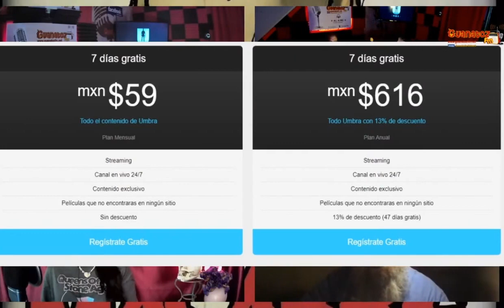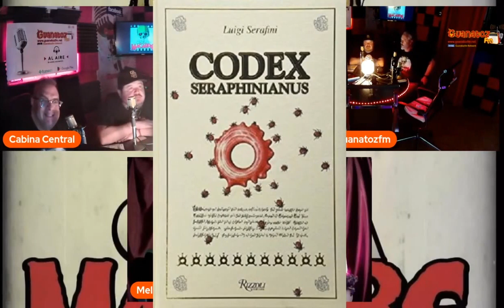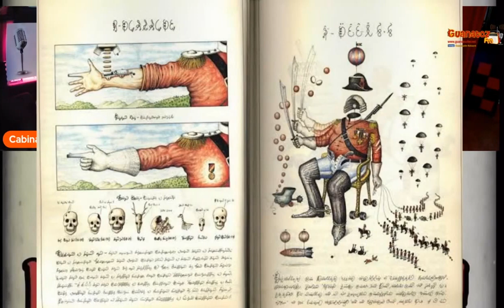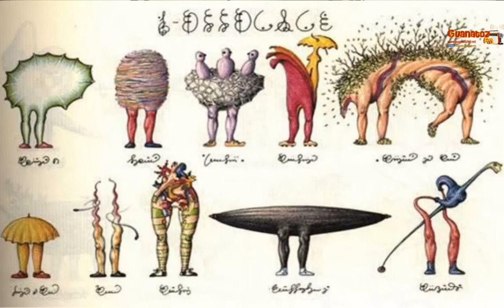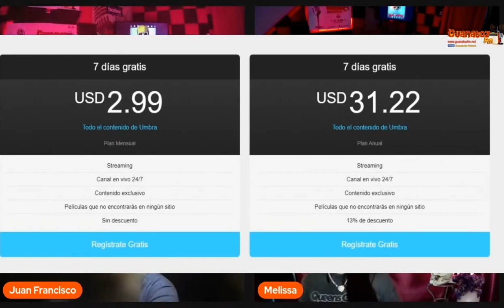Cultos Parte 3 con Juan Francisco Pérez